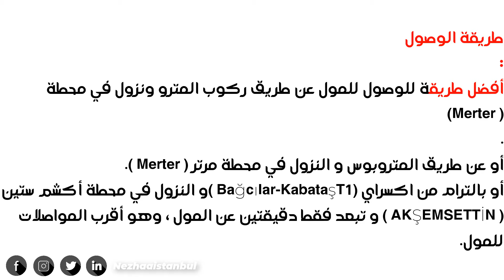زيروج بورت | zeruj port avm | اول مول في العالم للمحجبات فقط في اسطنبول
zeruj port avm  في هذا الفيديو سنتعرف على اول مول في العالم للمحجبات فقط في اسطنبول
مول ""زيروج بورت"" الجديد هو أول مول في العالم للمحجبات يقع في منطقة زيتين بورنو بالجانب الأوروبي من اسطنبول، والمخصص لملابس النساء والمتحجبات
وفيه كثير من الماركات التركية المناسبة للبس المتحجبات.
أضخم مول للمحجبات وأول مول في العالم للمحجبات تم افتتاحه في اسطنبول
كل ما يخص حياة المرأة - ملابس - مجوهرات - مستحضرات تجميل - حقائب - أحذية - أقمشة - مستلزمات منزلية ادوات مطبخ
.اعلن أول مول في العالم للمحجبات  عن ساعات العمل : من العاشرة صباحا لغاية العاشرة مساءأول مول في العالم للمحجبات . . .
Zeruj Port Avmzerujport a new shopping center recently opened in Zeytinburnu area

لعشاق التسوق في البازارات والاسواق الاسبوعية

فن المطبخ التركي
لا بفوتك فيديو القسطان الرائع أسرع وأسهل طريقة لشوي الكستناء/بدون فحم،بدون فرن،بدون زيت وبدون ماء وروعة في المذاق